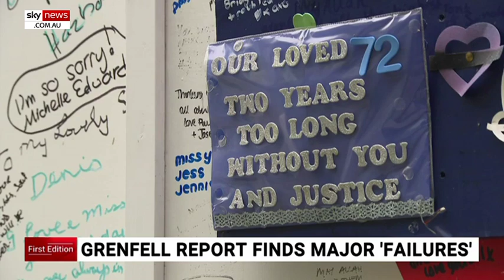Grenfell Tower fire report finds major 'failures'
The official report into the Grenfell Tower fire has concluded "serious shortcomings" and "systemic failures" by the London Fire Brigade may have contributed to the death toll.